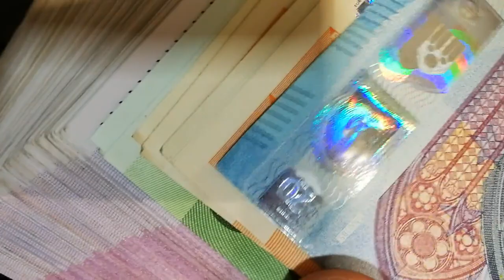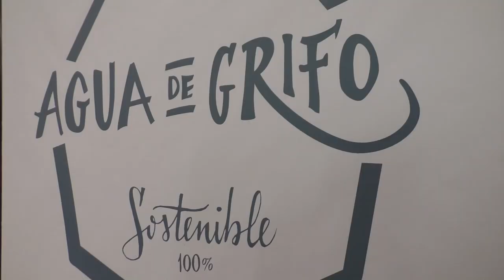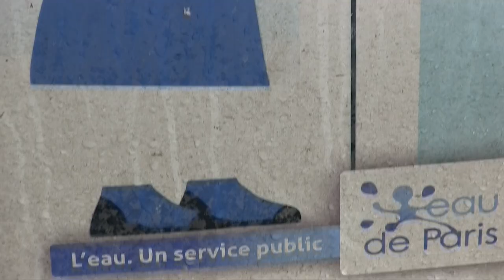El mensaje de la botella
El omnipresente plástico no estuvo siempre ahí, pero ahora es el responsable de destruir ecosistemas completos.